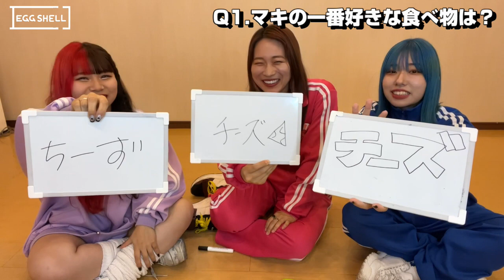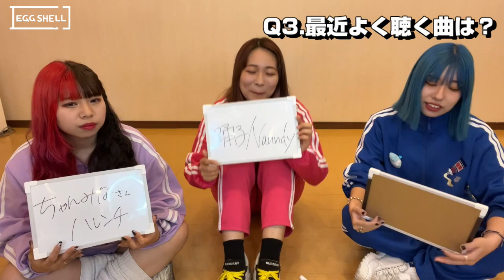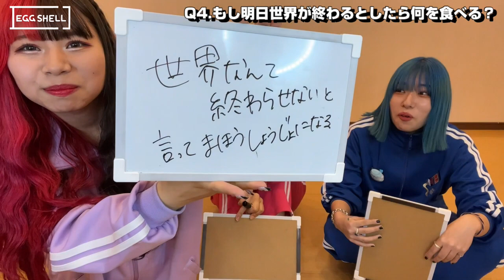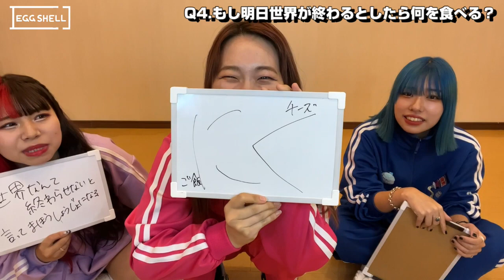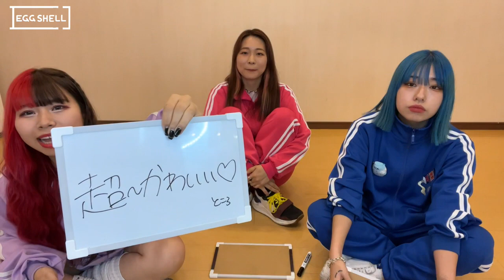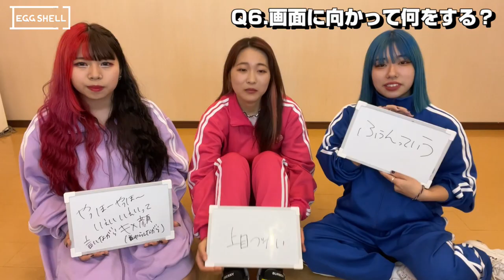メンバーを一番理解してるのは誰?マキ王！！！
はじめまして！EGGSHELLです！
〇〇王第4弾はマキ🧀
今回は意外と簡単かも？！

動画内で紹介したカナコの歌ってみたはこちら▼

毎週土曜日 19:00- 動画投稿します！

※毎週土曜日 19:00- 投稿

※サブチャンネル不定期更新

皆さんからの『あんな企画をやって欲しい！』と言うリクエストなどお待ちしています！

🌈各メンバーTwitterアカウント🌈